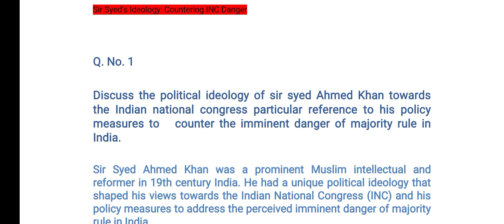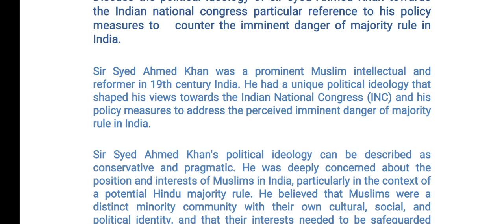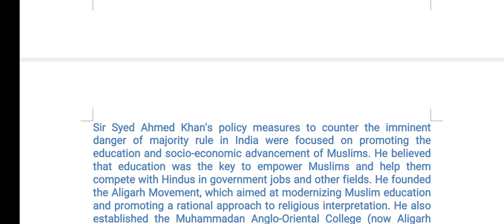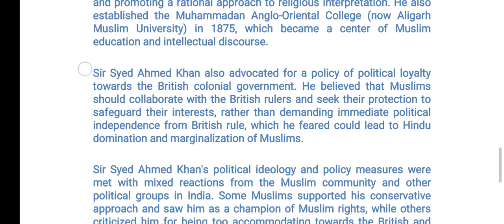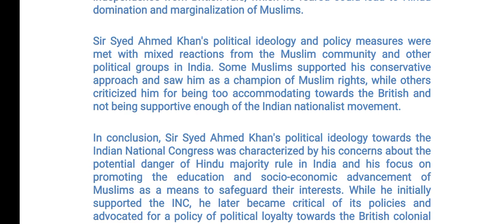PA 2923 CSS PMS TIMES